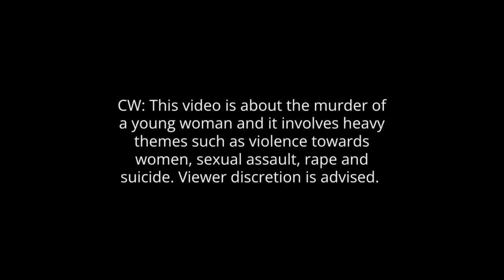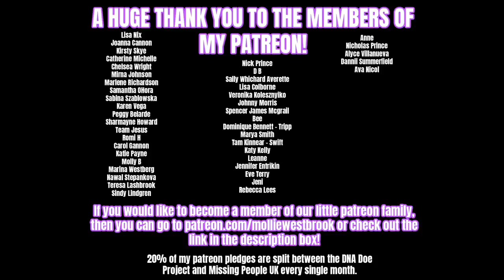He LURED Her To Her DEATH - The Murder of Megan Sharpton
Hey Guys! Today’s video is on the case of Megan Sharpton.

Many Thanks to the sources used to help me make this video:
An Unexpected Killer Documentary